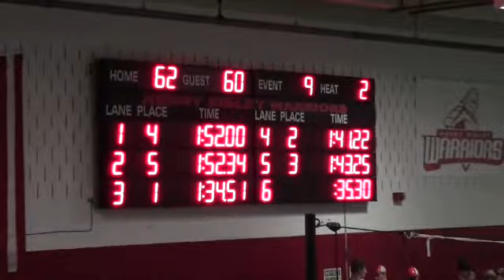20130124202824 200fr relay L1 Ted2